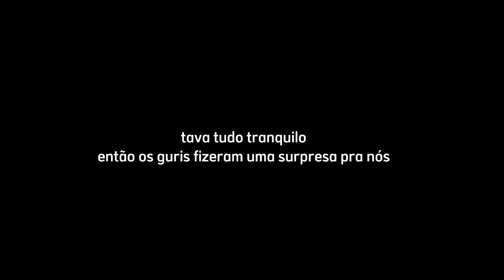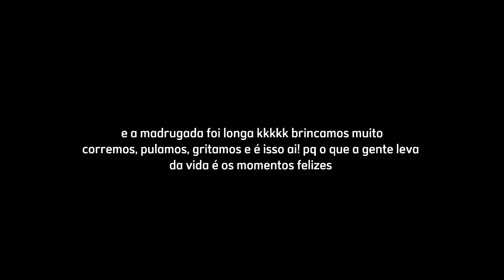Vlog JuvEnart 2022 (União Gaúcha)